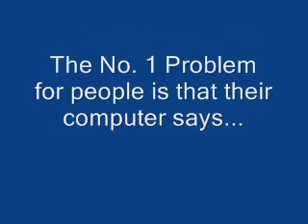Having Problems downloading custom scenery for RCT3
THIS VIDEO SHOULD SOLVE UR PROBLEMS FOR DOWNLOADING CUSTOM SCENERY FOR RCT3 for some reason this video was blocked in some countries???